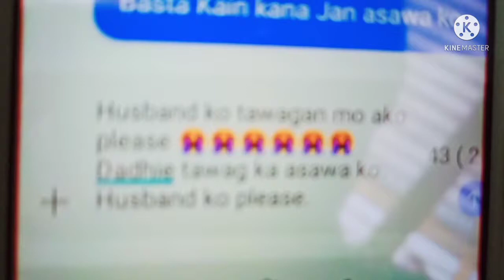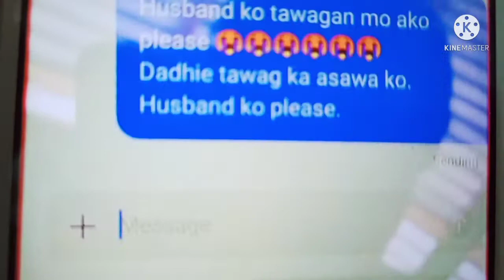Pranking My Partner What Will Happen Next is Shocking | Kyleanne Prank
Sorry sa mata ko, umiyak Kasi ako Kaya ganon Yan. Anyway, okay Naman na kami and Hindi Kona talaga sya e prank ulit NG ganyan. Sorry Kay asawa dahil na prank ko sya. Bawi ka nalang next time asawa ko. I love you so much Asawa ko.

Kyleanne TV